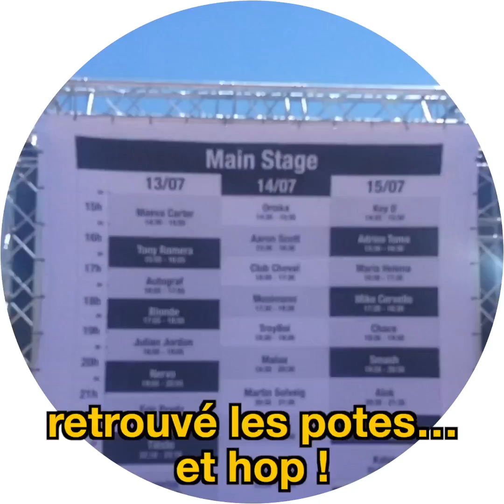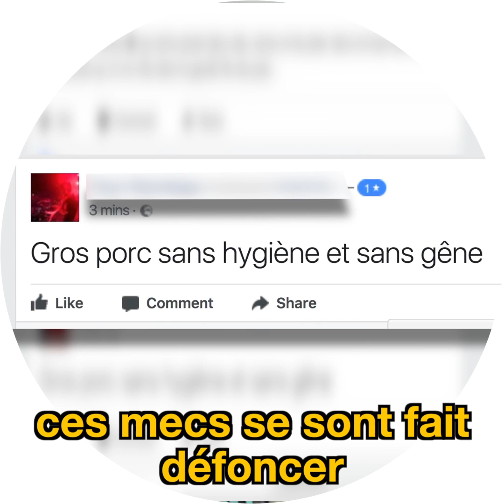Mini récap EMF 2017 - Insolites, surprise, verre de pisse, Tony Romera, Deadmau5…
Filmer n'importe quoi pendant l'Electrobeach Music Festival ✔ En faire une vidéo à l'arrache ✔ Passer à autre chose 🔜
Enjoy et rendez-vous à l'EMF 2018 💖😇 (sans voleurs-étrangleurs et sans lancer de pisse merci 🤢)

Friends?

Tipeee or not tipeee ?